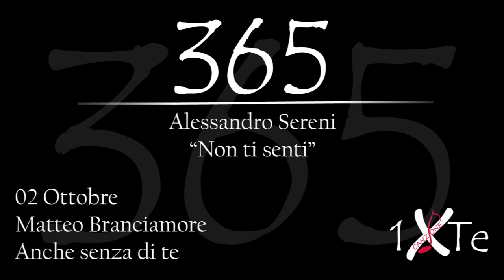Non ti senti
02 Ottobre 1981, nasce a Roma Matteo Branciamore (Roma, 2 ottobre 1981[1]) è un attore, cantante, cantautore e conduttore televisivo italiano, noto per aver interpretato il ruolo di Marco Cesaroni nella serie televisiva I Cesaroni. Interpreta uno dei personaggi principali nel film "Anche senza di te"